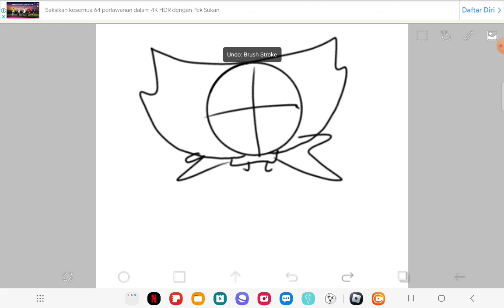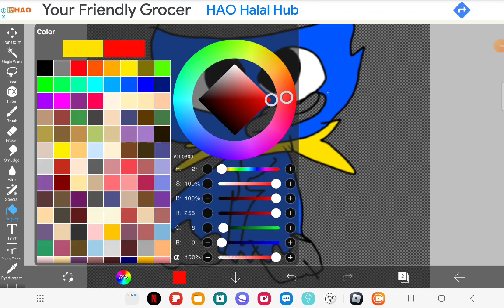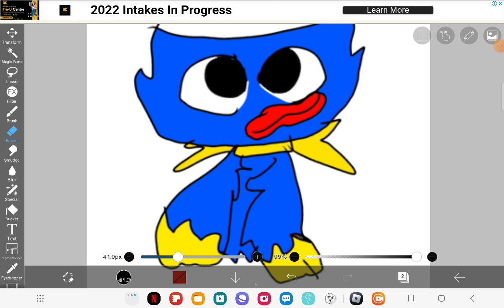I'm draw huggy